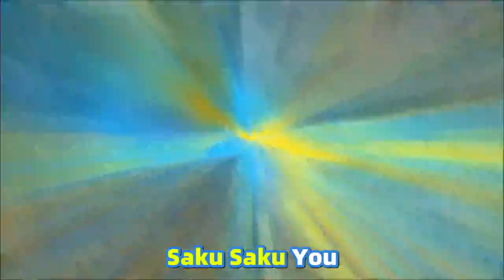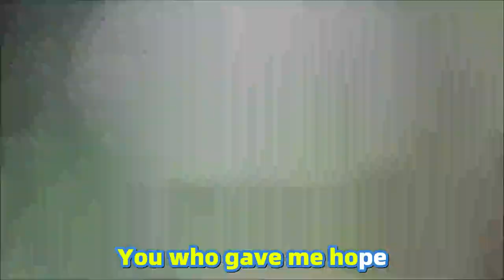【ENG SUB】Sasaki Saku! Maybe the best Splatoon player in Nijisanji (cover song)【Vtuber 笹木咲】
Cover: Sasaki Saku
Rank: X
Original song:『みんなみくみくにしてあげる』